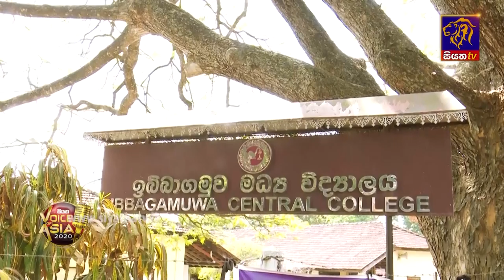Sachithara Madusanka | Dewani Budun ( දෙවැනි බුදුන් ලෙස ) | Final 14 | Siyatha Voice of Asia 2020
Sachithara Madusanka | Dewani Budun Lesa ( දෙවැනි බුදුන් ලෙස ) | Final 14 | Siyatha Voice of Asia 2020